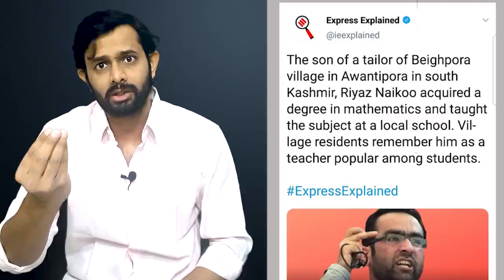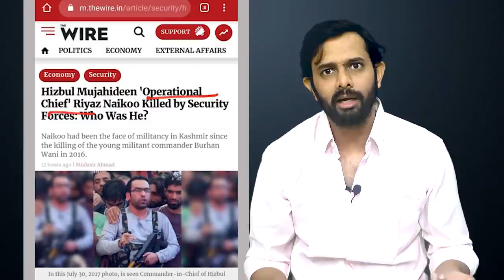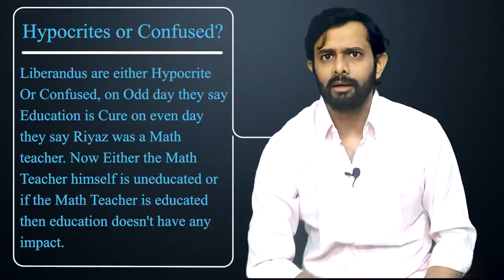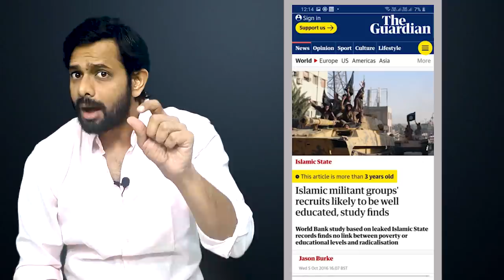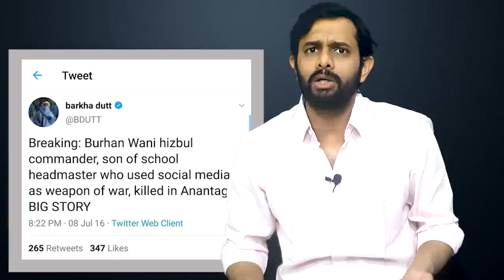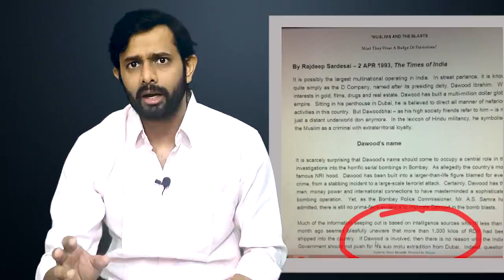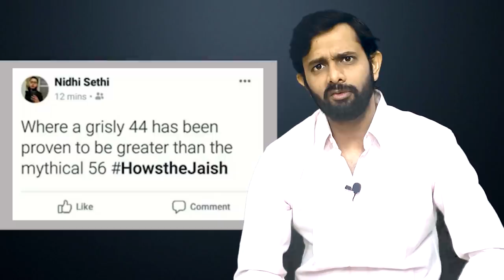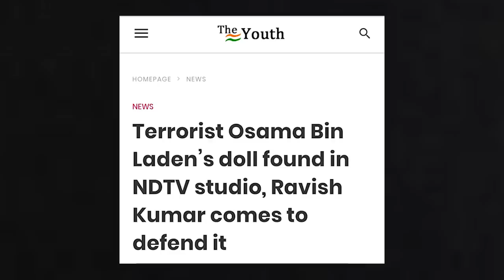Riyaz Naiku | Art of becoming a Liberal HERO | AKTK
Aaj ki Taza Khabar Youtube Channel, In this Video we are showing how Riyaz Naiku has become the liberal Hero. This Mathematics teacher did praiseworthy work in order to influence Young Minds in Kashmir. He taught Projectile to the students in Kashmir by giving Live Demonstration using Stones. He is a praiseworthy character and media is not losing a minute to praise this gem of a person. In the video we have shown how media is praising this inspiration.